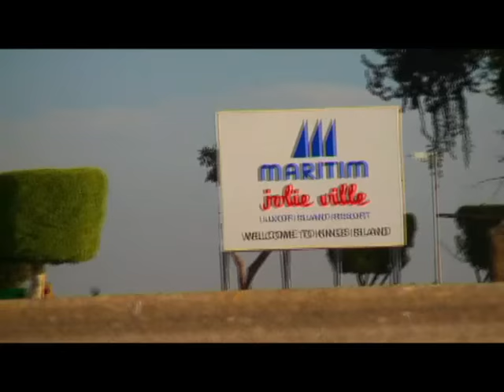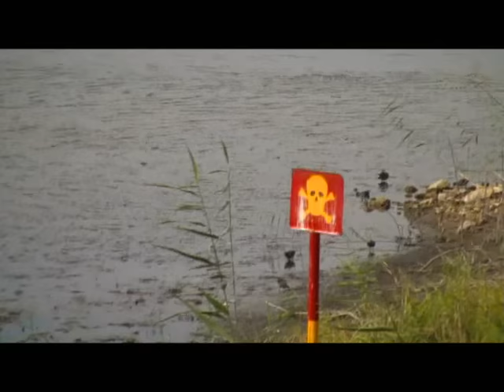Maritim Jolie Ville in Luxor, Egypt January 2009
A brief look at Maritim Jolie Ville resort island in Luxor, Egypt. The Maritim is a luxurious resort located on a private island by Luxor. Surrounded by 165 acres of lush landscaped gardens.

Maritim Jolie Ville Kings Island Luxor Hotel is a tranquil 5-star accommodation featuring 647 rooms to stay in. Built in 1983, this Egyptian-style venue was remodeled in 2011. Free Wi-Fi is provided throughout the property.

Luxor Temple and Karnak Temple are located at 3.8 km and 7 km respectively. It is just 5 km to the downtown of Luxor.

There is a temple and a museum of Luxor within walking distance.

TV set, coffee and tea making facilities and a sofa set, as well as a microwave, a dishwasher and a kettle are available at the venue. Some rooms have river views. Each room has an en suite bathroom fitted with a rainfall shower, a dryer and terry dressing gowns.

Guests can enjoy a complimentary buffet breakfast each morning. The restaurant offers vegetarian dishes using the finest ingredients. The 24-hour bar also serves a wide variety of refreshing drinks. There is a various dining options such as La Fleur within about 350 meters away.

A boat dock is easily reached from the hotel.

A swimming pool as well as a gym highlight this property. Guests can stay active in aqua fitness, yoga classes and a fitness centre.